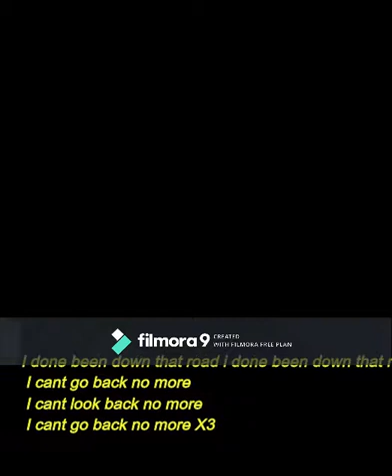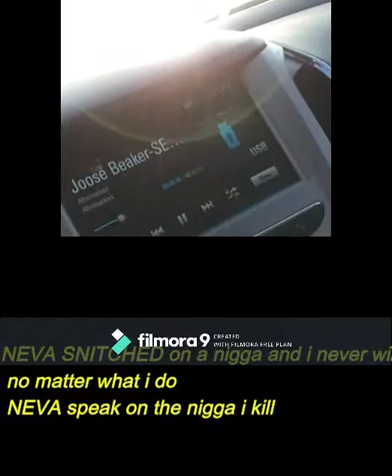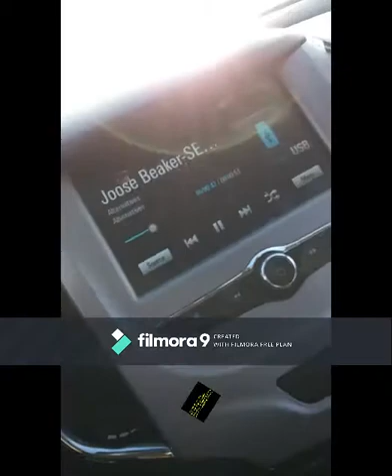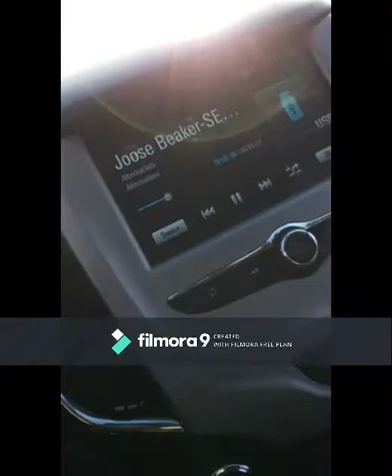JOOSE BEAKER-DOWN THAT RODE